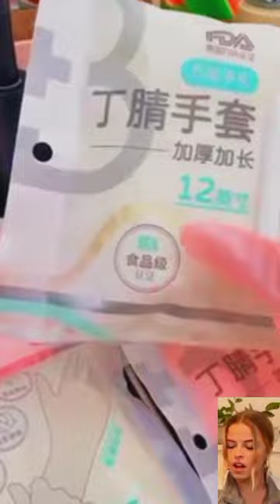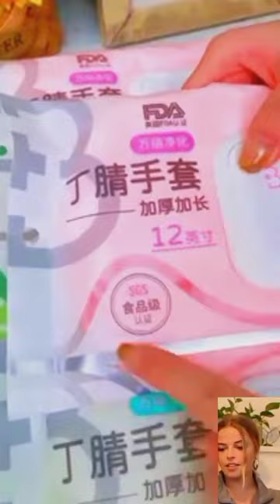smart appliances| Easy life hacks| Home Gadgets | Home appliance